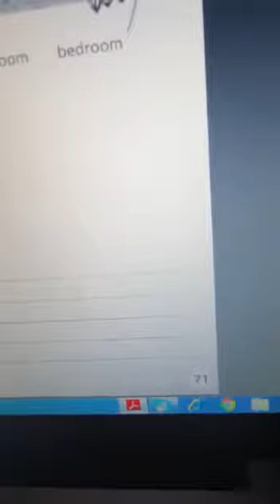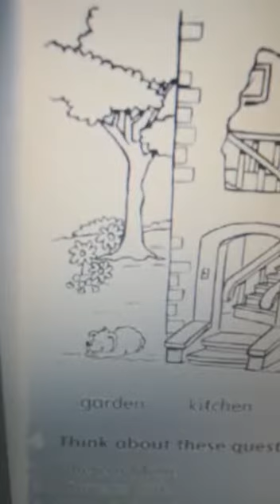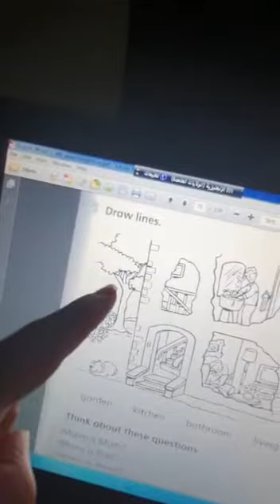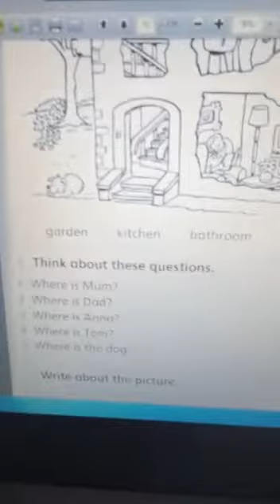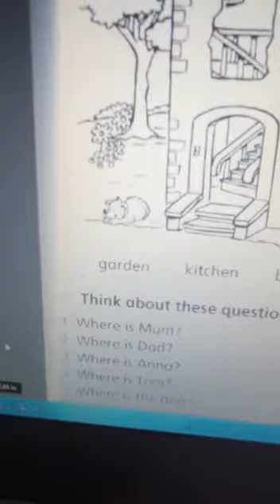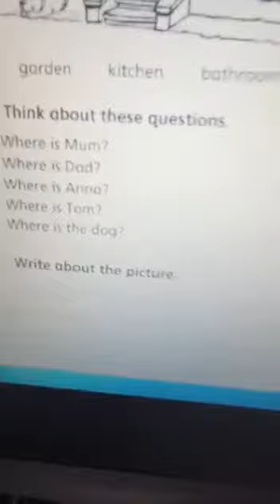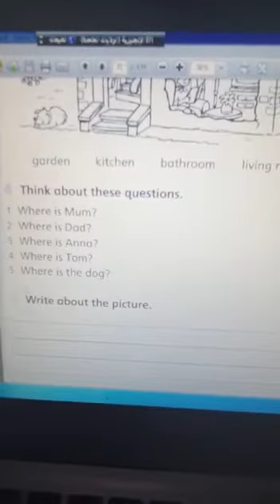حل صفحه٧١-لعة انجليزية،'هبة هرجان،-الصف الاول